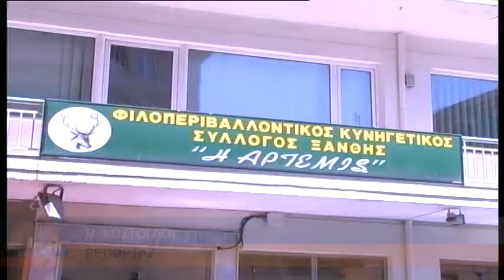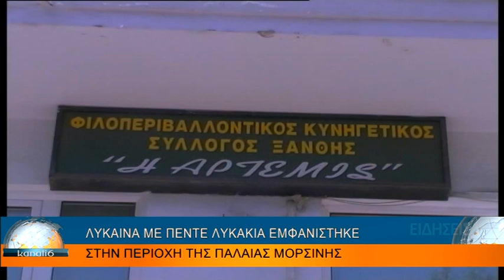ΛΥΚΑΙΝΑ ΜΕ ΠΕΝΤΕ ΛΥΚΑΚΙΑ ΕΜΦΑΝΙΣΤΗΚΕ ΣΤΗΝ ΠΕΡΙΟΧΗ ΤΗΣ ΠΑΛΑΙΑΣ ΜΟΡΣΙΝΗΣ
ΛΥΚΑΙΝΑ ΜΕ ΠΕΝΤΕ ΛΥΚΑΚΙΑ ΕΜΦΑΝΙΣΤΗΚΕ ΣΤΗΝ ΠΕΡΙΟΧΗ ΤΗΣ ΠΑΛΑΙΑΣ ΜΟΡΣΙΝΗΣ 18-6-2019